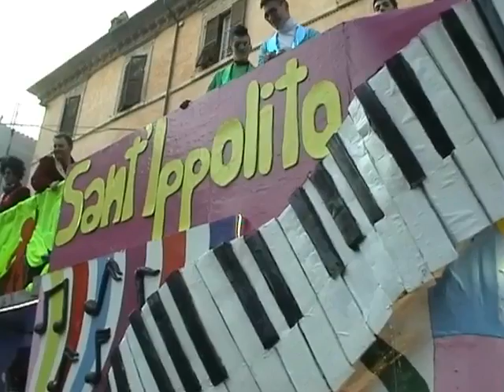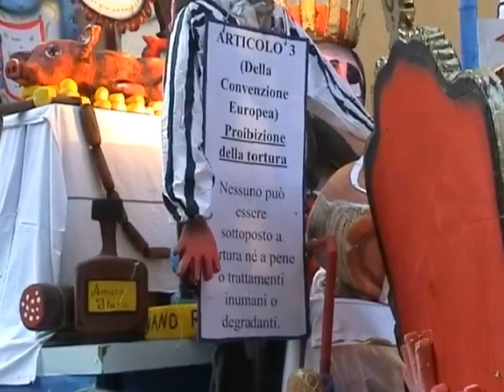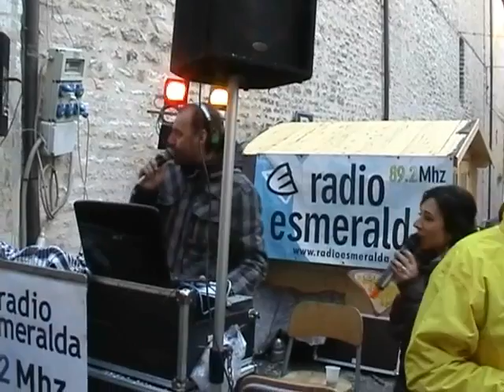Fossombrone: presentazione del carnevale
A Fossombrone si torna a festeggiare il carnevale che si distingue per la spontaneità e la genuinità della gente che ne prende parte.
Il comune e gli organizzatori colgono come sempre lo spirito di questa festa.